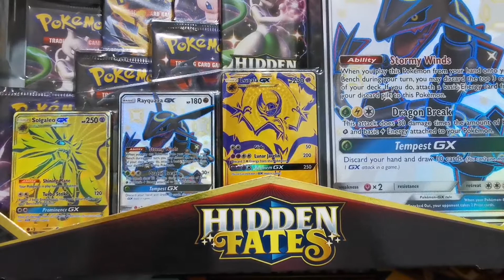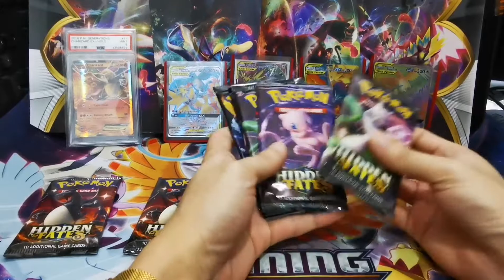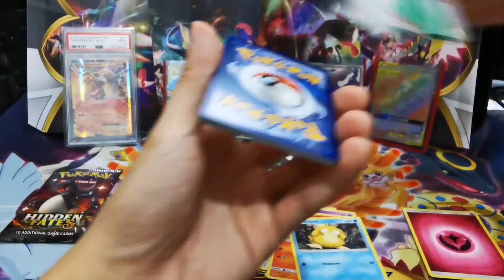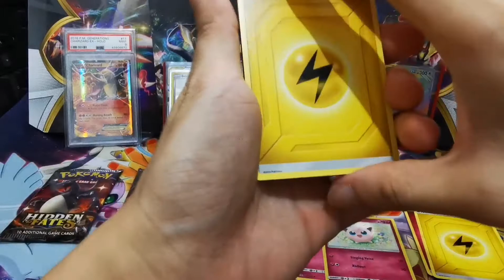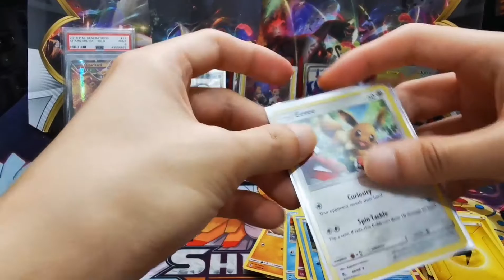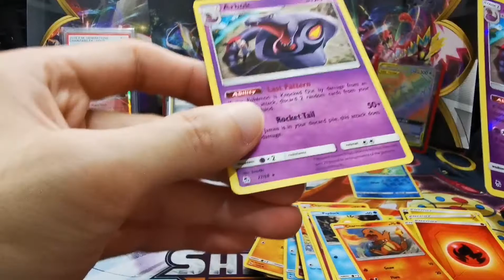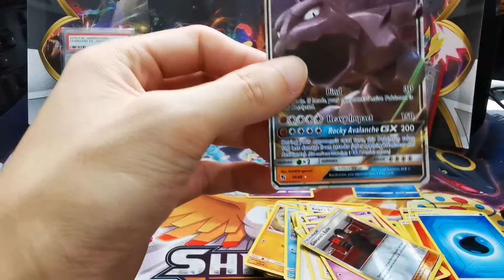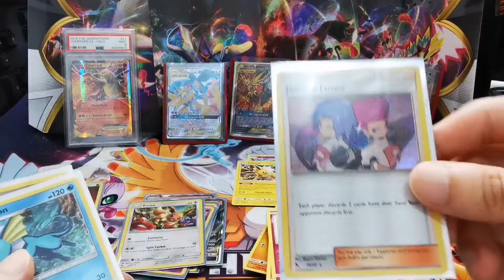Hidden Fates Premium Powers Collection Box Unboxing